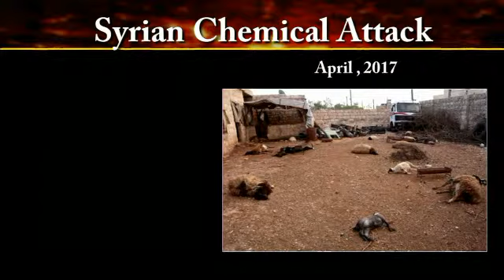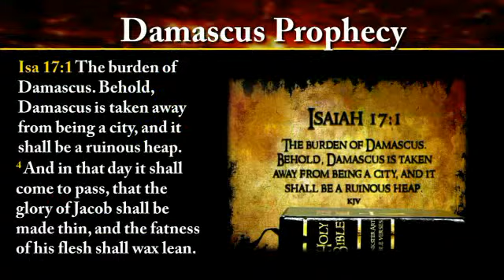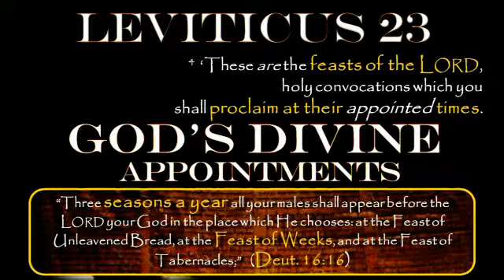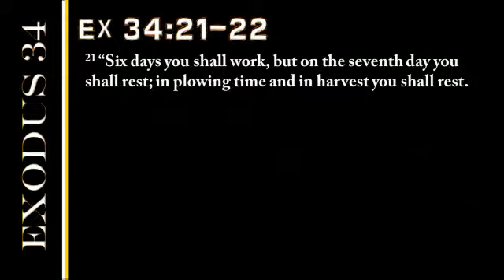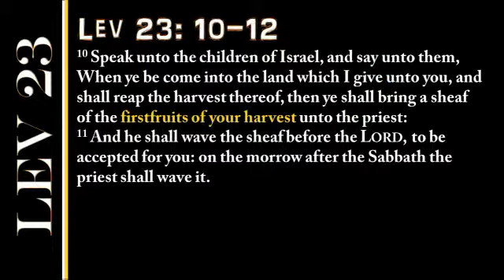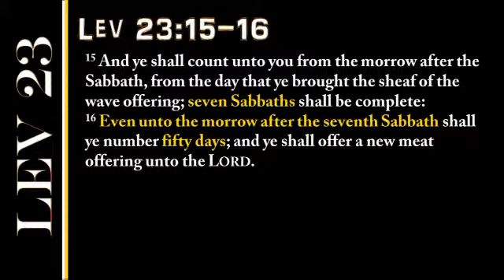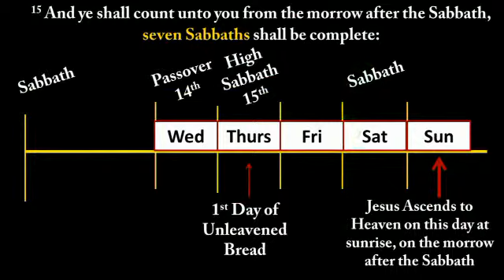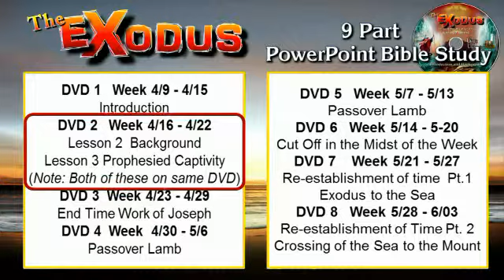News, Nuggets and Insights 4 14 17